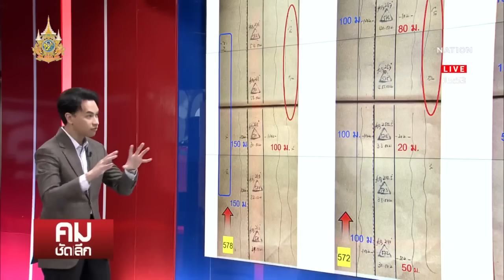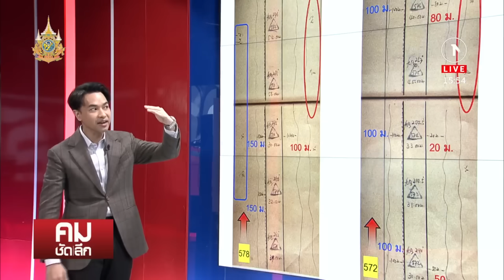”การเมือง-กลุ่มทุน“ จับมือฮุบป่า? | คมชัดลึก | 6 มี.ค. 67 | FULL | NationTV22